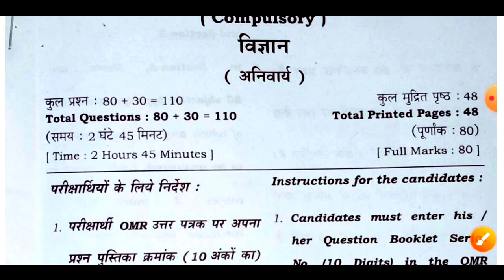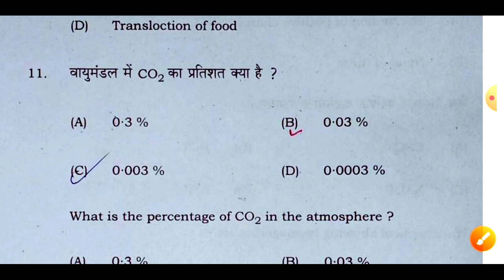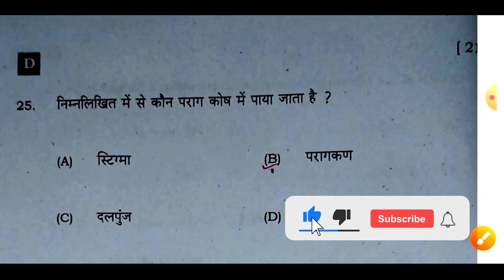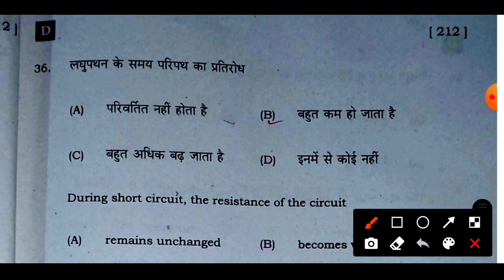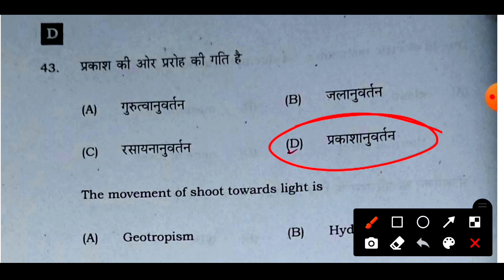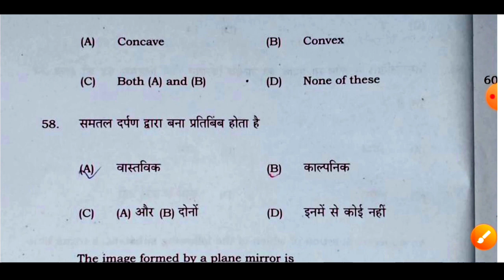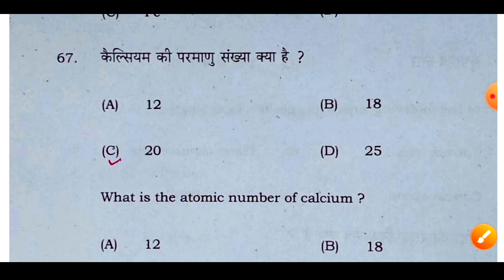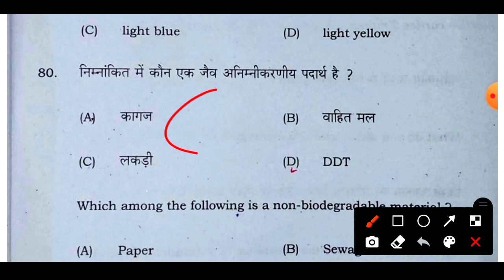Second sitting 10th science answer key 2023/science answer key 2023 second sitting Bihar board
10th science second sitting answer ki 2023
Bihar board science second sitting answer ki 2023
Science answer ki set D
10th science answer ki 2023 set D
Class 10th science answer ki 2023 Set D
Class 10 science 2nd sitting Answer key 2023
Science Answer key 2023 set D
Science 10th answer key 2023 set D
Science class 10th answer ki 2023 set D
2nd sitting Answer key 2023
2nd sitting science answer key 2023
2nd sitting science answer key Bihar board
2nd sitting science answer key
2nd sitting science set D 2023
2nd sitting science answer key Set D
2nd sitting science 10th answer ki set D
2nd sitting science answer key 2023 set-D

10th science answer key 2023 set-D
10th science answer key Set D
10th science Answer key 2023 Bihar board
10th science second sitting answer key 2023
10th science second sitting answer 2023
10th science second sitting answer 2023
10th Science second sitting Set D
10th class science answer key 2023 Set D
10th science 2nd seating answer key 2023
10th science 2nd sitting answer ki 2023
10th science 2nd sitting answer key
10th science 2nd sitting 2023 bihar board